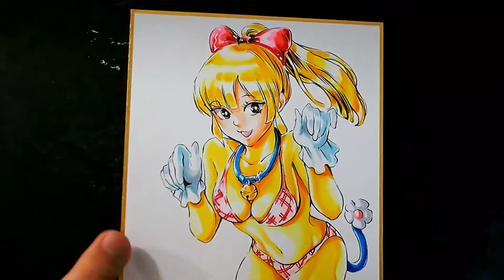ドラミちゃんを【実写化】したイラストが絵柄崩壊してて【別人】すぎた、、、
《世界一やさしいイラスト講座》を作って公開しています！

150種以上のイラストアイコンが激安1000円で買える『アイコンショップ』です↓
【吉村拓也のアイコン屋】購入ページはこちらです↓

【七つの大罪】2人の結婚で生まれる子供を描いてみた結果、、【最強&最高】の予感しかない。

【ワンピース】ゾロとナミの「キスする3秒前」イラストが【胸キュン】すぎてヤバい、、、

【ルフィとハンコック】2人の結婚で生まれる子供を描いてみた結果、、、覇王色すぎた、、【ワンピース】

漫画家、イラストレーターの吉村拓也です。